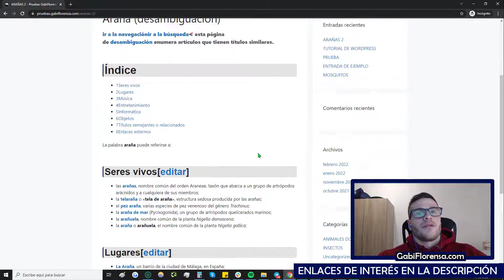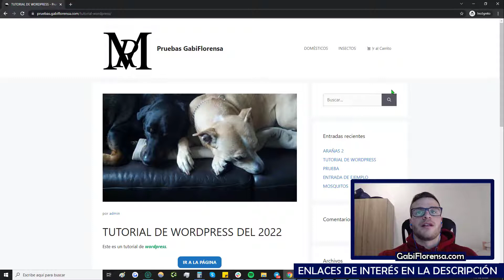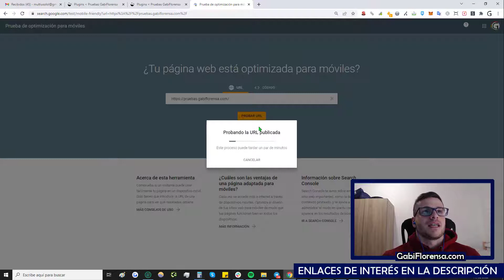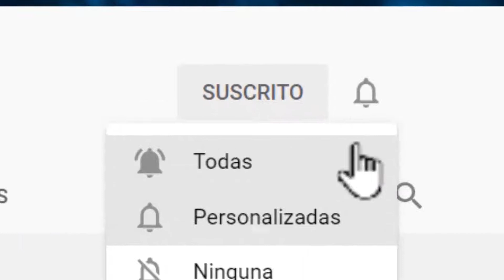2 MÉTODOS ➡️ Para Comprobar si una Página Web es RESPONSIVE [WordPress u Otros CMS]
¿Cómo saber si mi página web es responsive? Si quieres hacer esta comprobación, con este vídeo aprenderás a comprobar si tu website es responsive o no.

 🛒 COMPRAR LINKBUILDING/PUBLICIDAD

💼 CONSULTORÍAS PERSONALIZADAS

📚 CLASES DE WORDPRESS PERSONALIZADAS

NOTA LEGAL